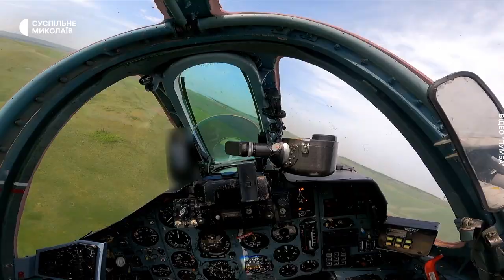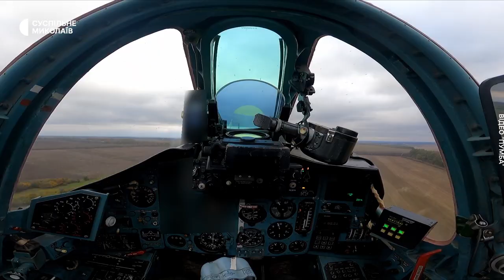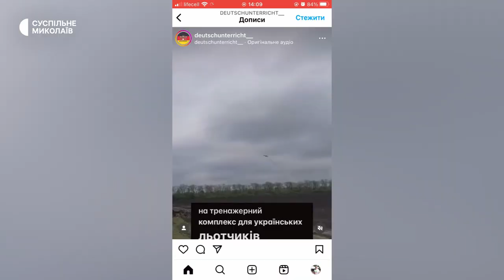Миколаївські волонтери збирають гроші на тренажер для пілотів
Миколаївські волонтери збирають гроші на тренажер для пілотів. Із допомогою такого пристрою українські льотчики зможуть прискорити своє навчання на західних літаках, зокрема і на F-16. Із 200 тисяч гривень наразі зібрано вже 110 тисяч. Про це Суспільному розповіла волонтерка Ірина Ткаченко.